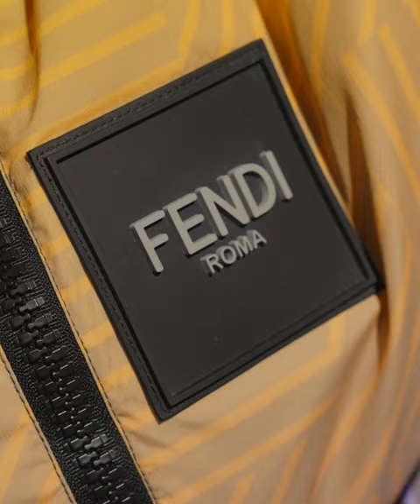FENDI SKIWEAR 2023 Short Film